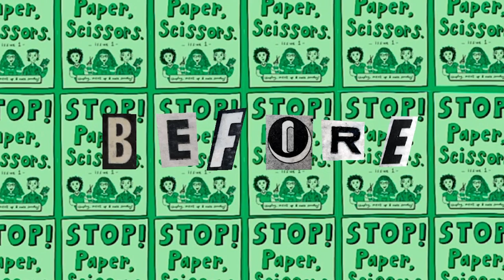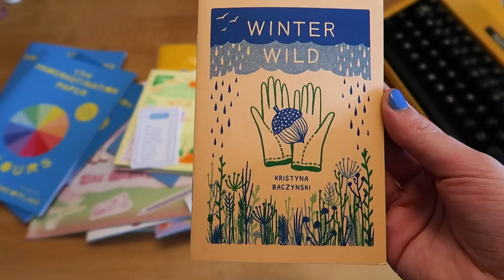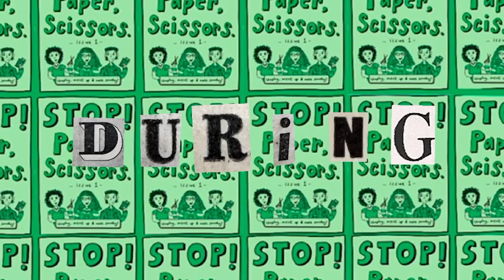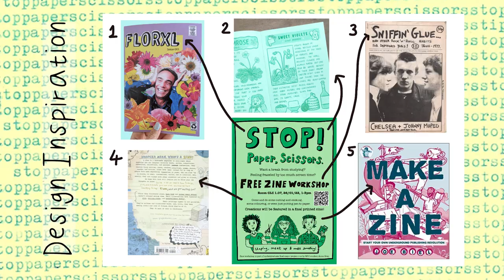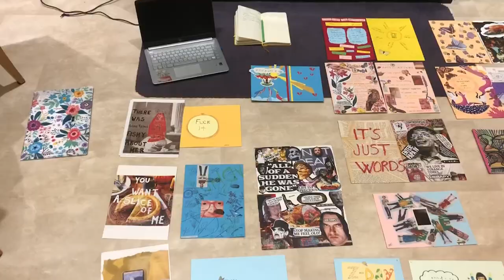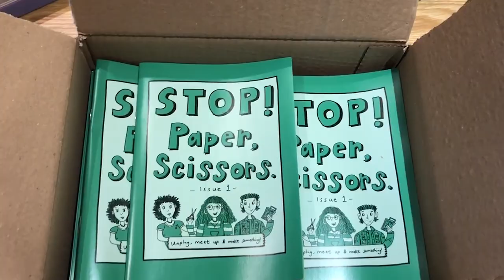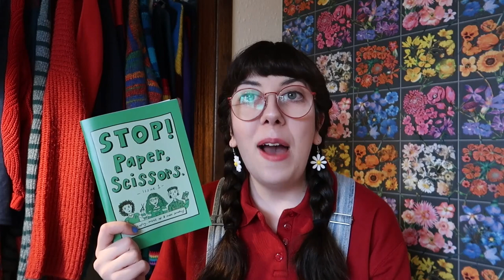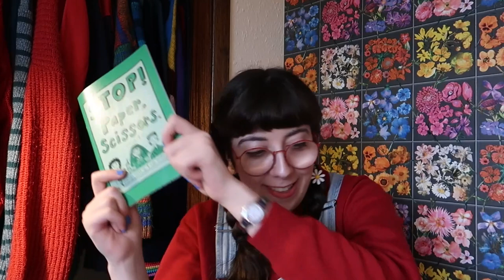I Made a Zine!!! ✂️✨🌈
Hello lovely people! This video has been a LONG time in the making - it's one of the biggest projects I've ever done!

For my undergraduate major project, I decided to make my very own zine. I organised and led a community zine workshop and curated all of the artwork into a printed publication. It's been a journey, but I'm so proud of the final result!

📢 Note: I do have a limited copy of physical zines left over!

⏰ Timestamps: ⏰

0:00 - Introduction
1:55 - BEFORE: Introduction to zine history and culture, background on the project
5:01 - THE PLAN: The evolution of my idea
8:31 - DURING: Preparing for the workshop, DIY zine supplies, running the workshop and collating the artwork
11:54 - ZINE TIME: Putting the zine together - I used InDesign but forgot to mention this! I also unbox the zine which is totes emosh 😭
16:30 - THE REVEAL: A flick through the zine itself!
17:12 - AFTER: Reflection on the project and ideas for the future.

🌈 Online version of the zine! 🌈

Also a feedback form if you have thoughts (really helpful for my final report!)

Lu Williams of Grrrl Zine Fair for all the support, the amazing zine workshops, and for letting me interview you!

Zabby Allen of the Procrastination Paper for the interview, supportive messages and indie mag expertise!

Sina and Nadia at Powersuit Collective for being an empowering, kind and inspiring pair of zinesters!

My major project supervisor Alexandra Shakespeare for pushing me to always do my very best. You can follow our MPJ course

Mixam for doing an absolutely amazing job of printing my zine! I'm in awe!!

. And for everyone else who either came to the workshop itself, made a submission, or gave me encouraging words during this project. I appreciate you more than you could know!

🌸 Zines featured: 🌸

Kriski's risograph printed zines
FLORXL zine

📖 Handy books about zines and zine/craft communities: 📖

. Biel, J. with Brent, B. (2017) Make a Zine: Start your own underground publishing revolution. Oregon, USA: Microcosm Publishing. 20th Anniversary Edition.
. Corbett, S. (2017) How to be a Craftivist: The art of gentle protest. London, UK: Unbound.
. Duncombe, S. (2017) Notes From Underground: Zines and the Politics of Alternative Culture.
Oregon, USA: Microcosm Publishing. 20th Anniversary Edition.
. Mott, T. and Poynor, R. (2016) Oh So Pretty: Punk in Print 1976-80. London, UK: Phaidon Press.
. Pearl Watson, E. and Todd, M. (2006) Whatcha Mean, What's a Zine?. Boston, USA: Graphia.
. Wrekk, A. (2020) Stolen Sharpie Revolution: A DIY Resource for Zines and Zine Culture. Oregon, USA: Silver Sprocket. Sixth Edition.

🎂 This video also marks 1 year of Anna Talks!! I'm so, so grateful to have this lovely community and so excited for the year to come! 🎂